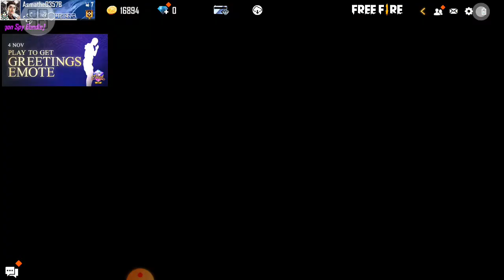5 November 2021